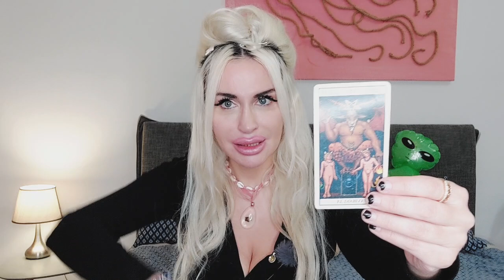LIBRA TAROT ♎️"PREPARE 4 A SHOCK!🔌⚡️SEASON 2 OF THIS SOAP OPERA!" 💙 FEBRUARY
✨️Libra Tarot February 2023 Love reading💙

Blue Angel Love Tarot is all about giving you honest and uplifting love tarot and oracle readings for singles, couples, you vs them and soulmate relationships. My name is Emanuela Rose and I'm an intuitive Tarot reader and globetrotting sorceress/witchpreneur. It's all about that Goddess energy here, Boo Boo 🦋 The Tarot readings on this channel are based in modern magic, Jungian psychology and Lacanian psychoanalysis.💙 I didn't choose Tarot.

🪐LIST OF TAROT & MAGICAL SPELL SERVICES:

✨TAROT READINGS:
10 mins mini reading- one burning question (20 USD)/pre-recorded only
30 mins reading (40 USD)
45 mins reading (60 USD)
60 mins reading (80 USD)

💫 Coaching 111 USD 60 mins